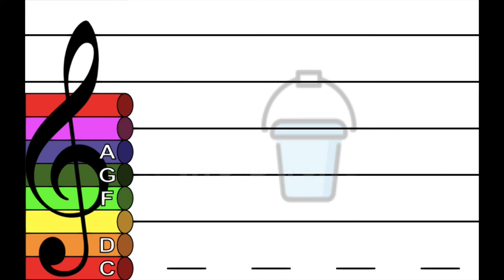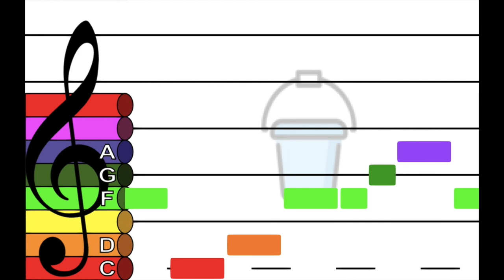There's A Hole in the Bucket - Marimba Sound [Treble Clef] [Boomwhackers] [Orff]